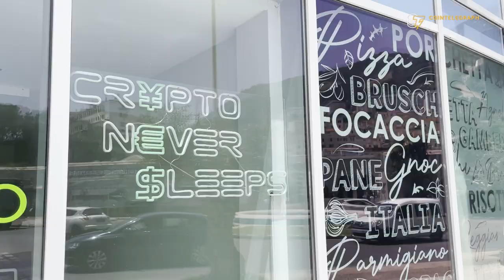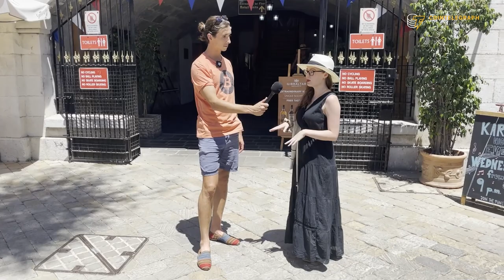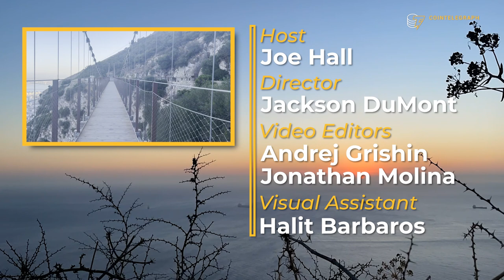Why this Mediterranean city is adopting the Bitcoin Lightning Network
Cointelegraph’s Joe Hall hits the streets of Gibraltar to ask people what they think about Bitcoin and cryptocurrency adoption. Watch to find out what happened!